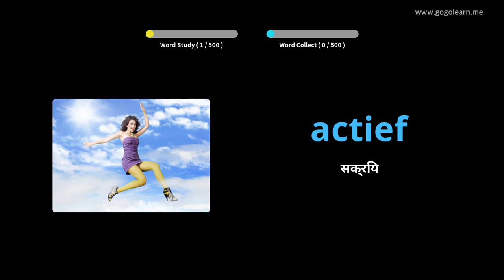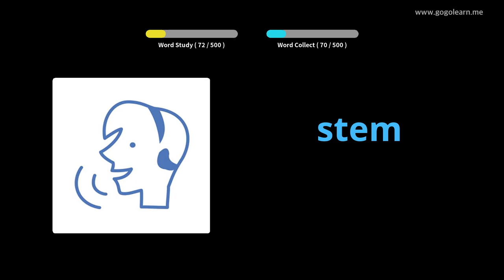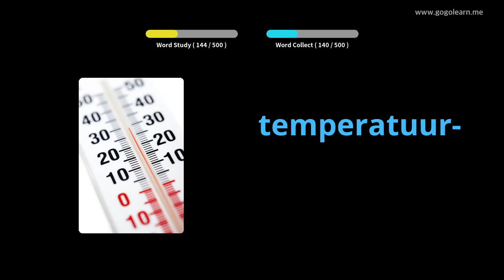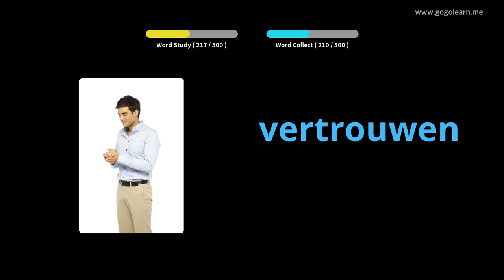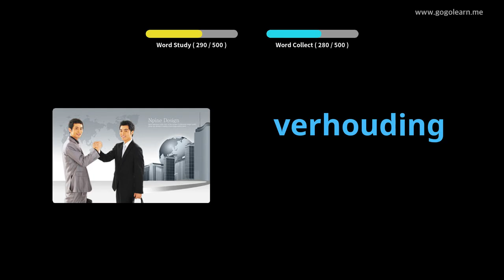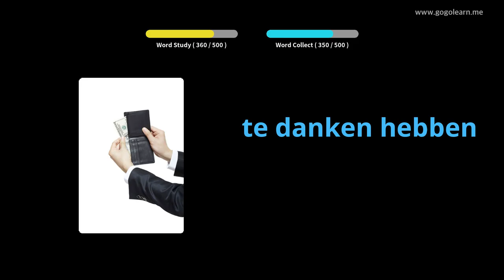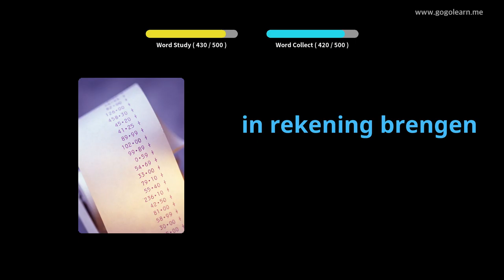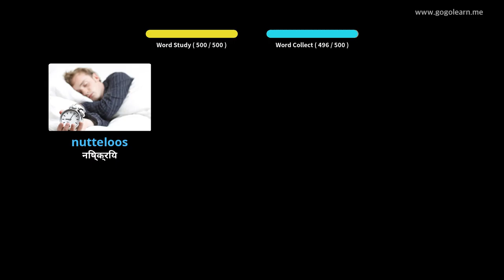डच शब्दसंग्रह मूलभूत माध्यमिक शाळा | Golearn